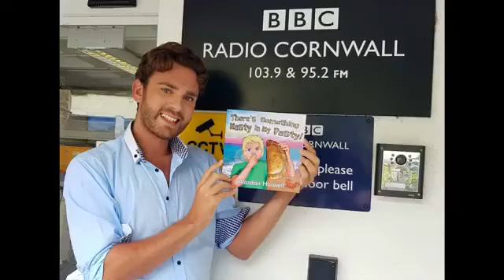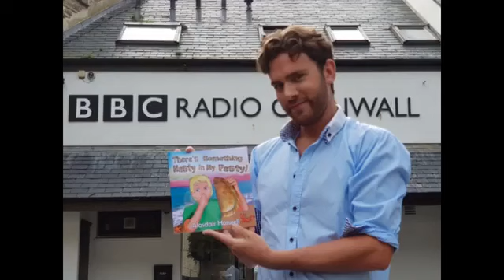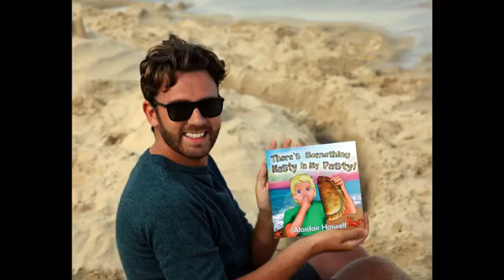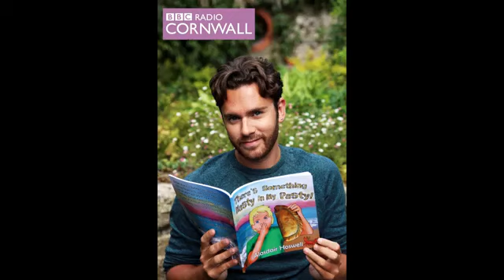Alasdair Hoswell Author and Illustrator BBC Radio Cornwall Interview with Debbie McCrory Nasty Pasty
Alasdair talks to Debbie about his brand new book, There's Something Nasty In My Pasty!'